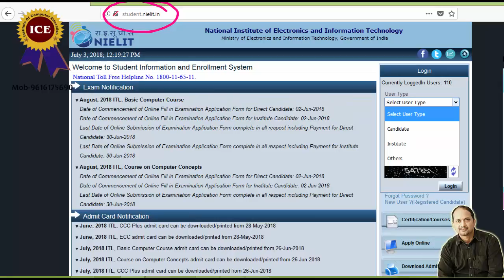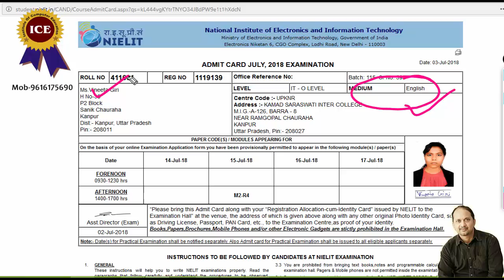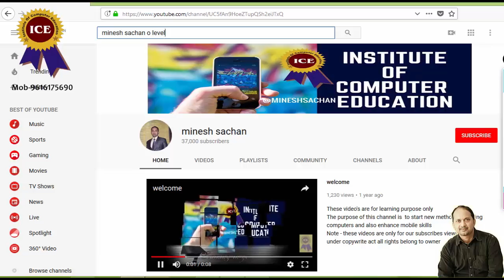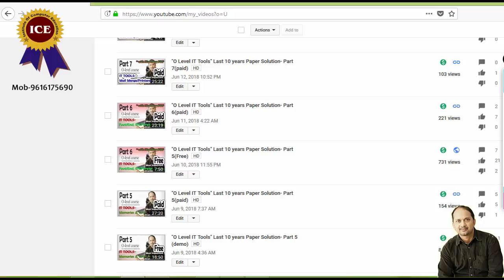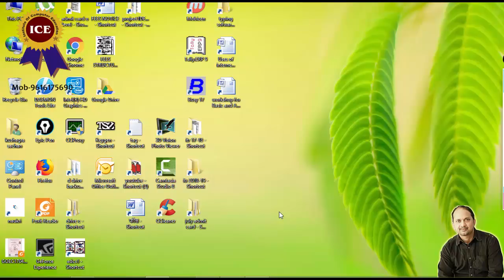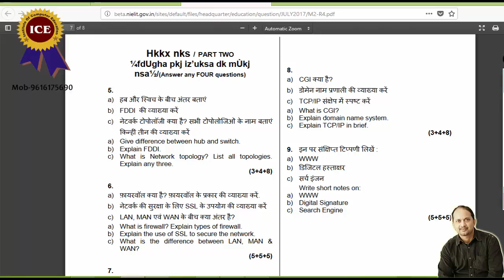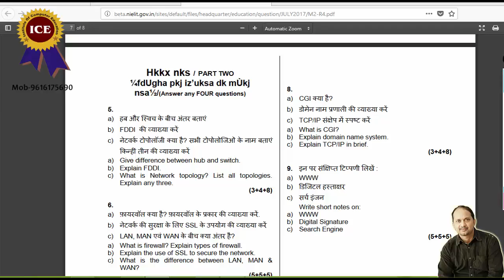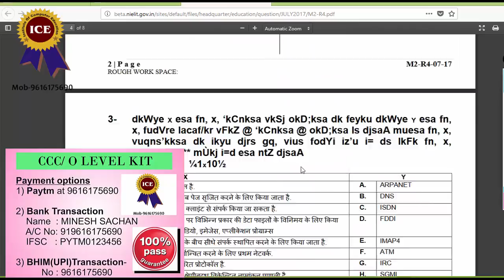O level July 2018 useful TRICK & admit card